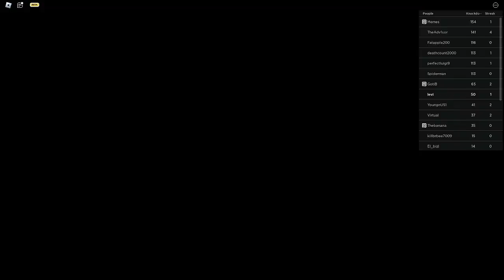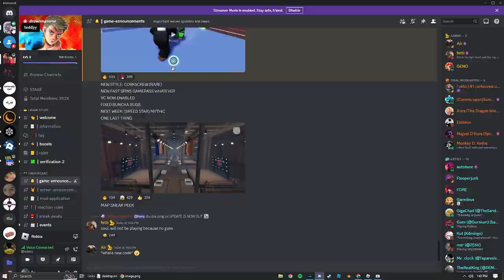CORKSCREW Showcase - UBG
Hello, Today I am showcasing the new Corkscrew Boxing Style in the new Roblox Game "Untitled Boxing Game"

Mario 64 Soundtrack